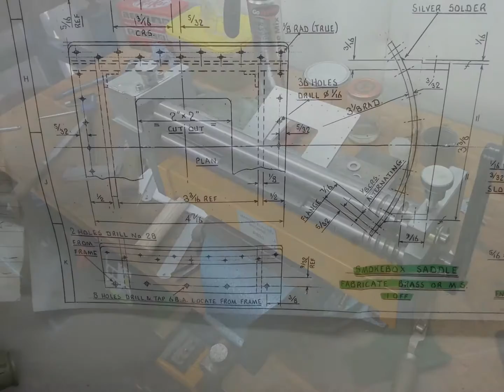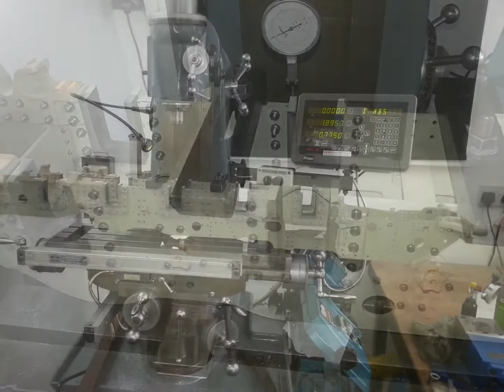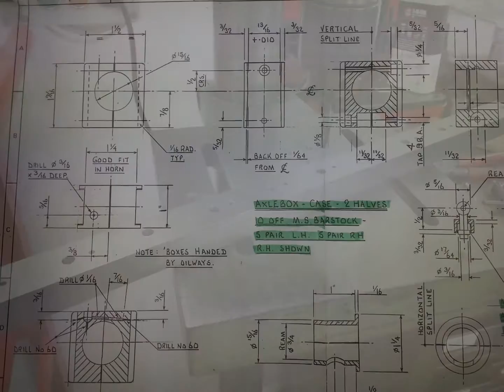Steam Locomotive 9F Build Part 8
Slideshow of 9F Build. October to December 2016